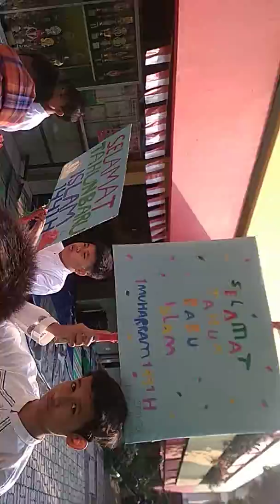Persiapan pawai tahun baru Islam SDN Bangka 05 pagi tahun 2019